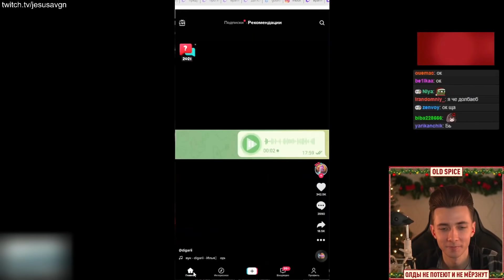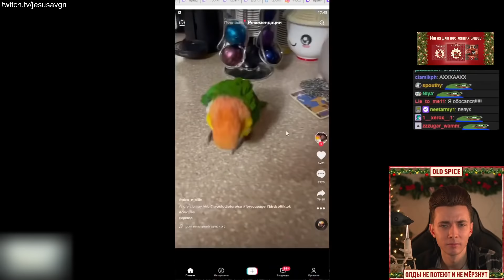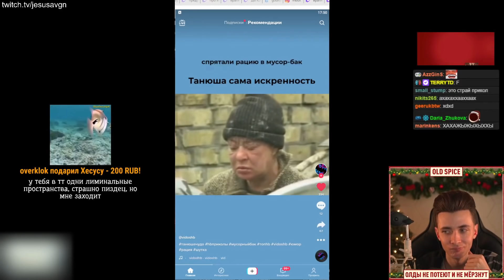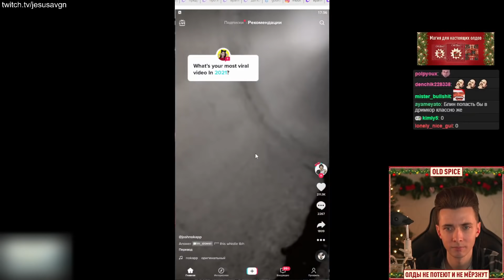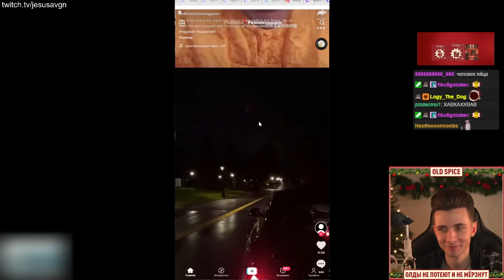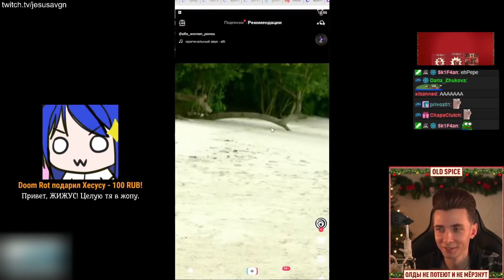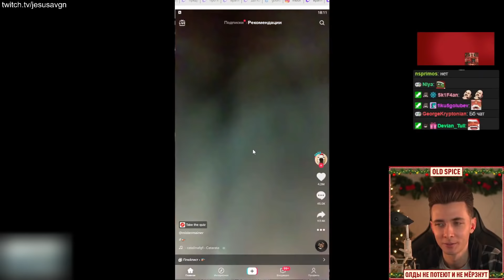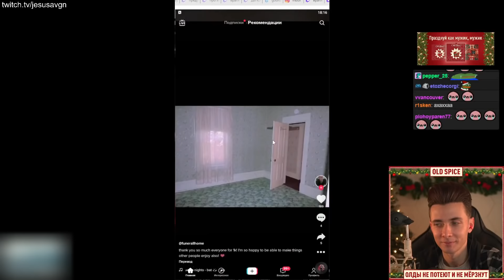ХЕСУС СМОТРИТ ТИКТОК | TIKTOK REACTION | РЕАКЦИЯ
Привет Всем!